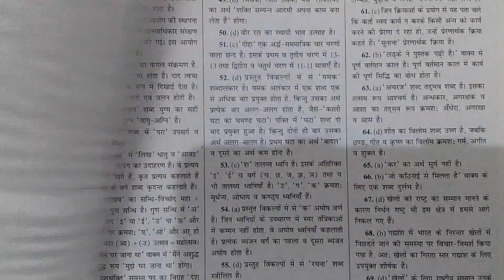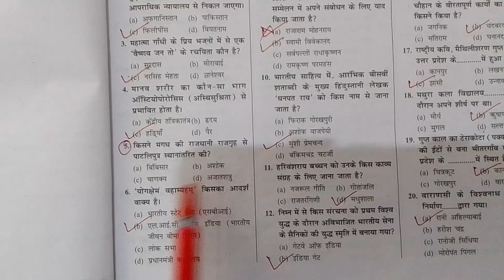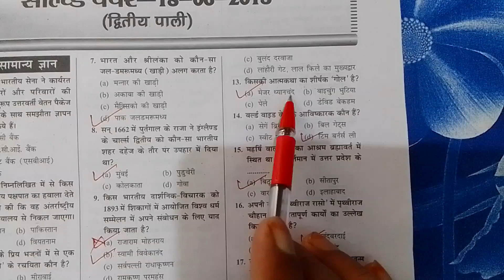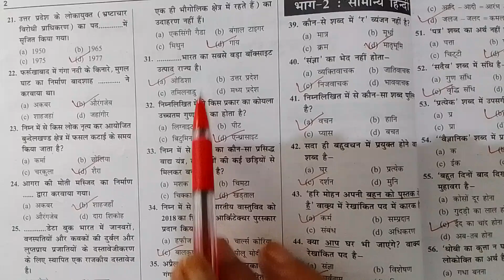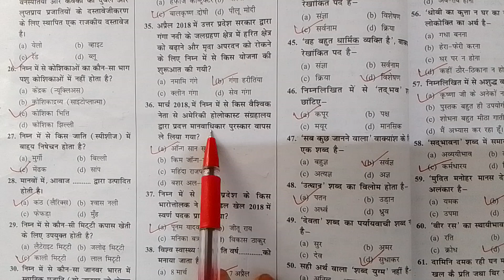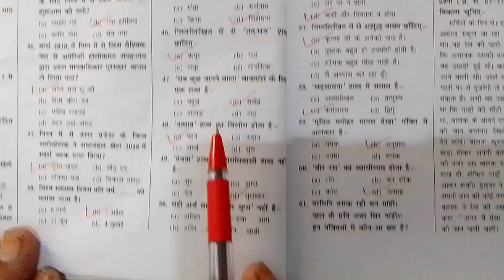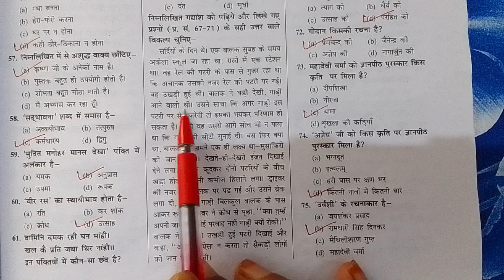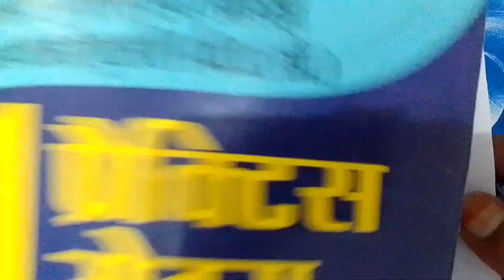up police practice set By Manoj sir